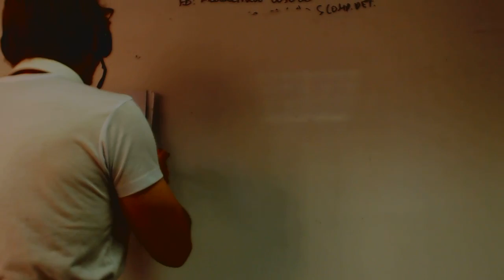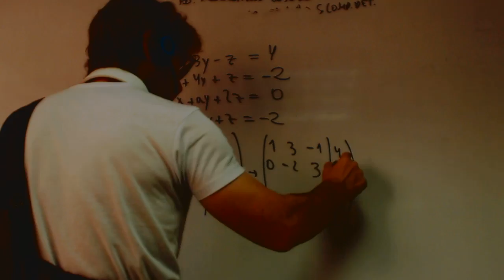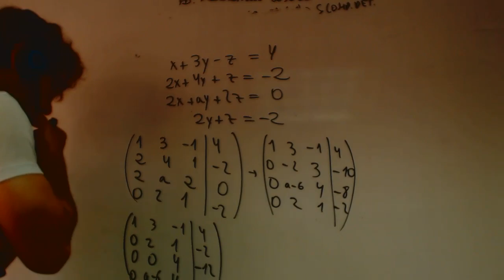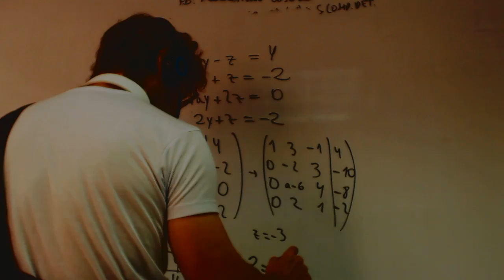Calcular a para sistema compatible Matematicas Academia Usero Estepona